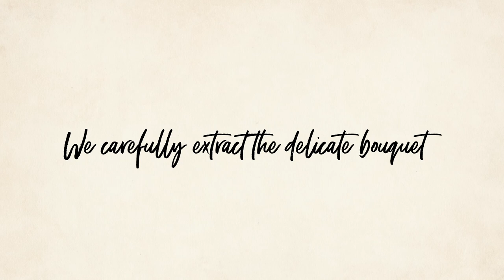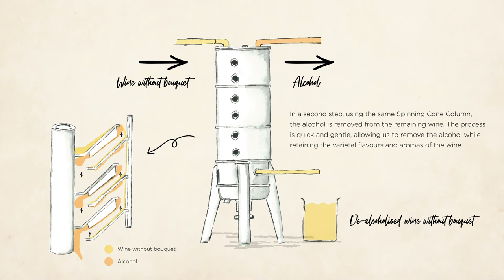Flavourtech Customer Animation - Edenvale Zero Alcohol SCC Process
Learn how Australian winery, Edenvale, uses the Spinning Cone Column to gently remove alcohol from wine producing premium zero alcohol products.